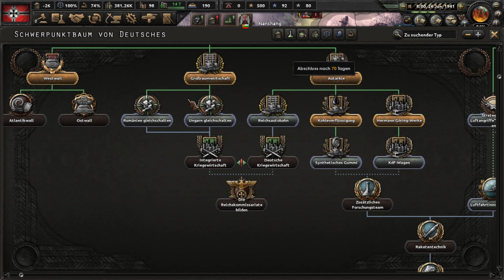HOI 4 #19 - Kurzer vorstoss in Asien